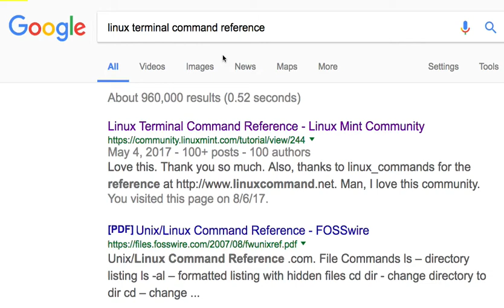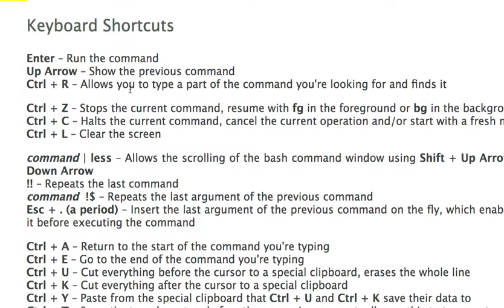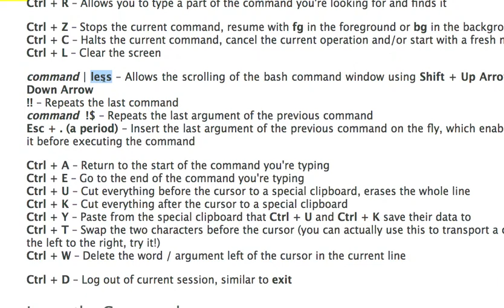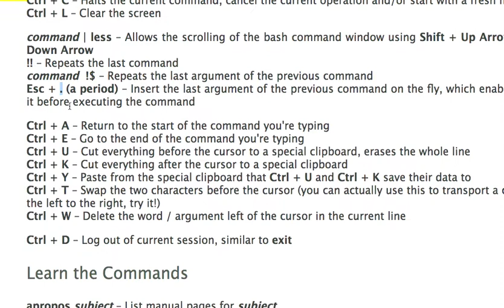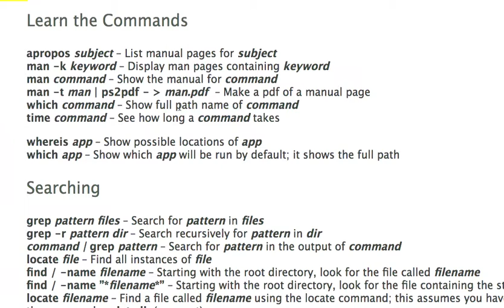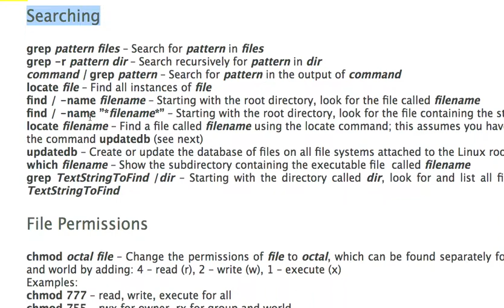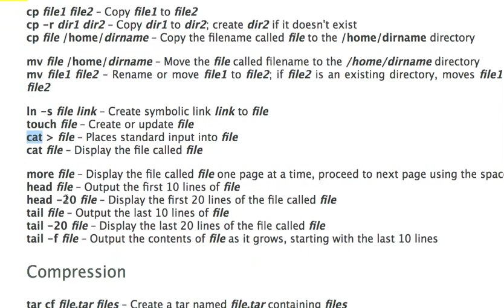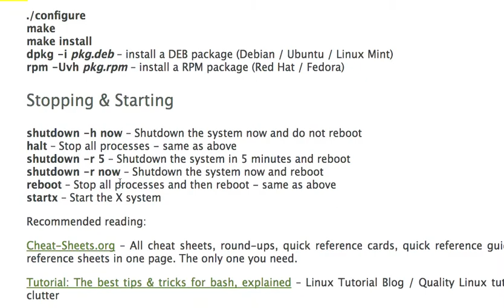Bash 003 - 단축키(Shortcuts)